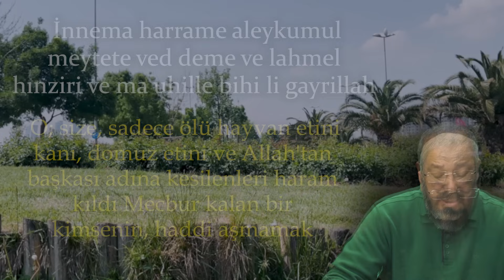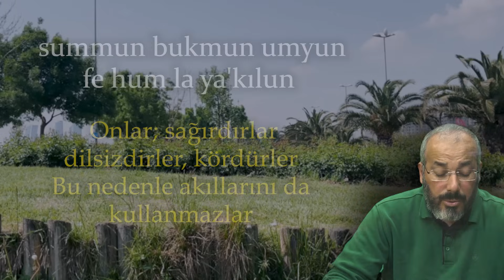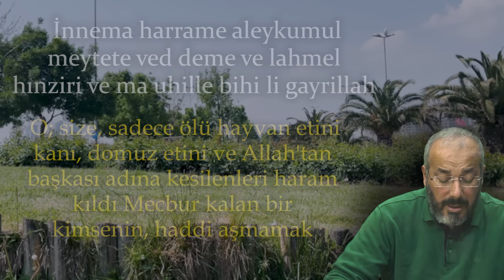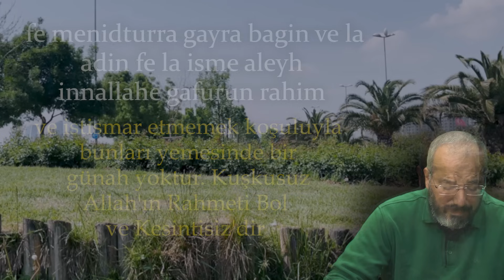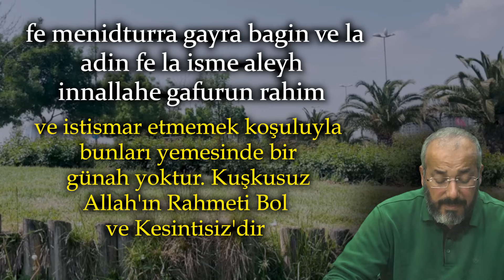CUMA GÜNÜ YAPARSAN ARZULADIĞIN ŞEY 4 DAKİKADA GERÇEK OLACAK ! SAKIN OLMAZ DEME ACİLEN BU DUAYI OKU..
Eğer bu duayı cuma günü uygularsan, arzuladığın şeyin 4 dakikada gerçekleşmesine şahit olabilirsin! Bu dua, dilek ve isteklerini hızla gerçekleştirmek için kullanılabilecek güçlü bir araç olabilir. Hemen okumaya başlamadan önce, olmaz deme ve bu duayı acilen oku! İnancın ve samimiyetinle birleştiğinde, bu dua sürpriz sonuçlar doğurabilir. Kendini hazırla, dileklerinin hızla gerçekleşmesini beklemeye başla ve bu spiritüel deneyimi yaşarken şaşkınlığını hisset!